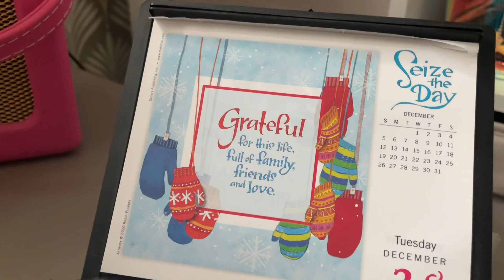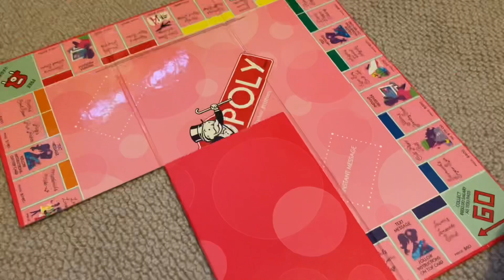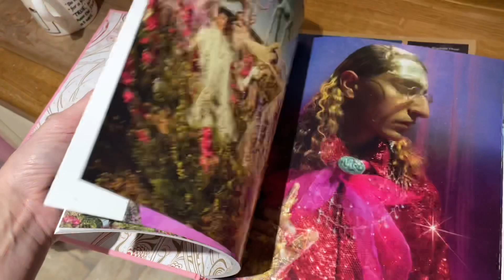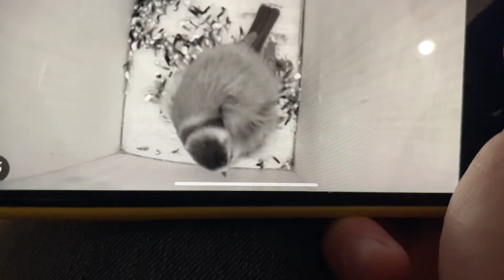Unedited family vlog 28 December 2021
Instagram thehandmadetiara

UnicornRubbby